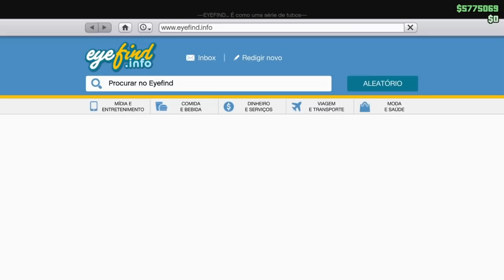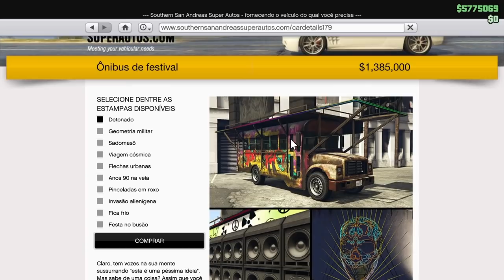**MERGE BENNYS Car2Car e Rc2Car - SOLO - GTA5 ONLINE/PS4/XB1 - VERSÃO/1.50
▬▬▬▬▬▬▬▬▬▬▬ஜ۩۞۩ஜ▬▬▬▬▬▬▬▬▬▬▬▬▬▬
▓▓▓▒▒▒░░░ LEIA A DESCRIÇÃO DO VÍDEO ░░░▒▒▒▓▓▓
▬▬▬▬▬▬▬▬▬▬▬ஜ۩۞۩ஜ▬▬▬▬▬▬▬▬▬▬▬▬▬▬

ID: PS4 - Capitaocaverna74
ID: PS4 - Ccaverna74
ID: PS4 - Capitao74caverna
ID: PS4 - Capitao_74
ID: PS4 - Capitao-74